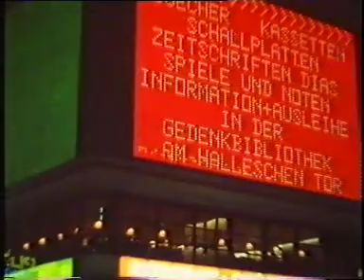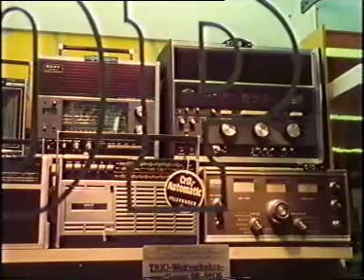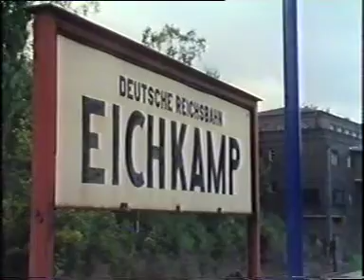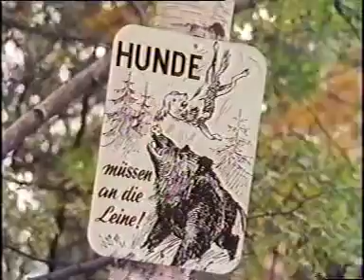1970's Berlin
Michael Frayn on Berlin @BBC